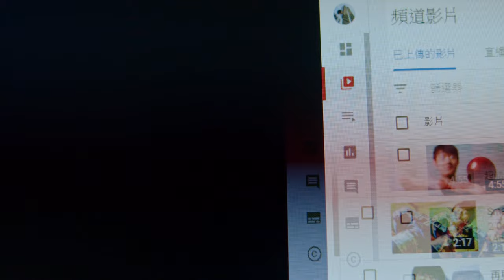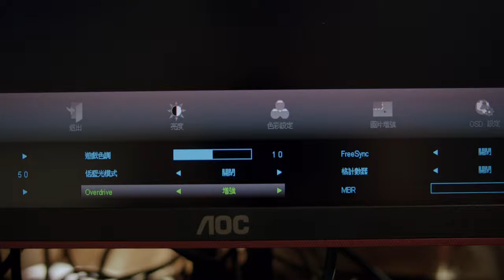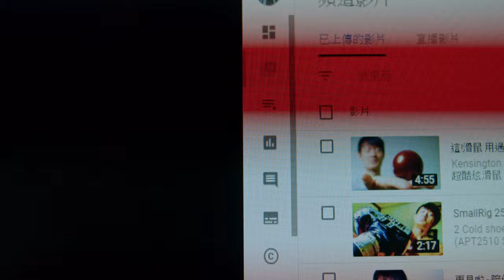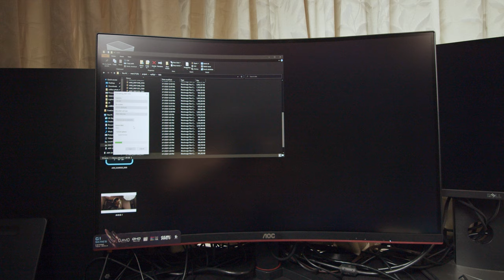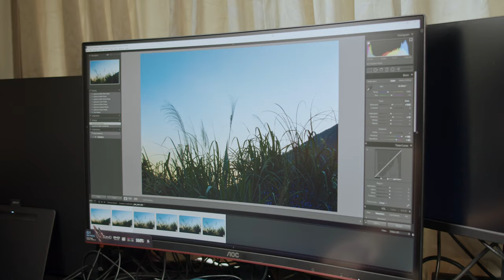超便宜300元螢幕 電競144hz QHD 32吋曲面 快速開箱 功能測試 深入使用 優缺點 評測 AOC CQ32G1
AOC CQ32G1 電競144hz QHD 32吋曲面 平價300元螢幕 快速開箱 功能測試 深入使用 優缺點 評測
Aoc cq32g1
MBR 3fps 120fps 少於1.5毫秒畫面就可以在螢幕上完全消失
神奇的是開強一點跟弱一點效果非常相近都在1.5毫秒以內 不用因為一點點差異而損失很多的亮度
Overdrive可以讓螢幕更快的從黑色切換到你要的顏色 沒有開 邊緣就會有點黃黃的淡出 我自己覺得開強ok 往左右移動只有一點綠色藍色的邊緣 整個奇怪邊緣抑制的很好
開到增強就有點過頭 綠色藍色的邊緣看了很頭痛 好像嗑藥一樣

我最喜歡的優點
2k 144hz 32吋 這三個組合就是超級完美
快速切換預設很棒
可視角度看你要怎麼想 因為Va面板技術的問題 角落的內容只要距離近一點或是角度斜一點看 都會分裂 但大部分的畫面可視角度完美 沒有色偏也沒有變亮變暗
色彩空間也超級寬 顏色都很美
對比爆炸強 黑色很黑
MBR的原理就是在畫面與畫面中間插入黑色畫面 所以螢幕會一直閃爍 但這台螢幕可以調整mbr的強度 才不會閃爍非常明顯
MBR 大概只有玩遊戲才會打開 平常打開螢幕跳來跳去眼睛會很累
簡單來說就是一個看起來很棒的螢幕

缺點
螢幕不能轉所以要整台螢幕搬動
但這個32吋螢幕很重
真的會滿頭大汗
高度不能調整也不方便
我都感覺太高了 正常人應該脖子會很酸
腳座太凸出了吧
這樣螢幕要放很後面不然就會壓縮到你的操作空間
1700r 曲面要到1.7公尺才會剛好在圓周上 那才是最佳觀賞位置
螢幕下方有少少的暗角 算還可以接受
好像有點過度銳利化 而且選單設定中完全沒有銳利化這個選項很神奇
選單的說明也很爛 像是伽瑪可以選123
但連說明書都沒寫清楚 還有像是srgb模式會是在色溫選項裡面呢？ 什麼遊戲色調 根本就是飽和度設定 你以為是中文翻譯很爛 No 英文說明也是一樣爛
暗場控制功能太爛 根本就是把整個明度提高跟降低 正常人根本不會用到 如果想要看清楚暗部就去把對比稍微降低一點 亮度開到最亮就好 不要用這什麼奇怪的暗場控制
Free sync 和 MBR 不能同時使用
Overdrive 增強模式跟MBR模式不能同時開 但感覺兩個觸發的功能很相似 都是在畫面中間插入黑色畫面
沒辦法自訂按鍵 官方設定一個很荒謬的準心 希望官方可以之後不要再做這麼荒謬的的功能了 至少也讓消費者可以客製化一下吧

Bbb
Kk2k 螢幕特寫
外觀 Io 按鍵
Kk預設快速切換
Kk可視角度好
Kk可視角度特寫
Kk美麗風景畫面 色彩空間介紹
Kk角落文字跑出去
Kk對比度 Vs Ips
Kk使用中對鏡頭比拇指
Kk螢幕不能轉動 把整台電腦台起來
Kk螢幕高度不能調整
Kk腳座太凸出 很長
Kk把螢幕往深處推
Kk1700r 1.7m
Kk下方暗角一點點
Kk特寫螢幕銳利化過度
Kk沒有銳利化設定？？？
Kk選單很爛 伽瑪 srgb模式 遊戲色調
Kk暗場控制功能整個螢幕
Kk教學 對比稍微降低一點 亮度開到最亮
KkFreesync 開 mbr 關 不能同時
KkOverdrive 增強 on mbr off 不能同時
Kk 準心？？？ 沒辦法自訂